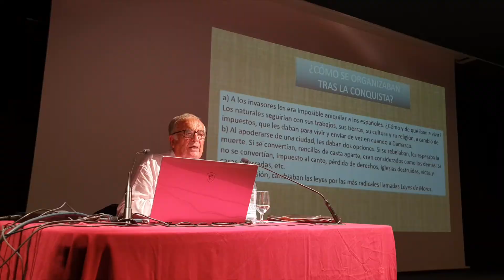Festival Frigiliana 3 Culturas Resumen Domingo 28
Resumen Domingo 28 de Agosto Festival Frigiliana 3 Culturas 2022